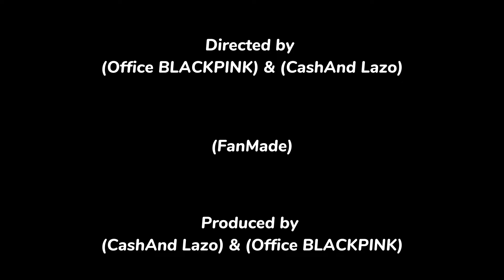Cash And Maverick - Stand To Fight (Official Music Video)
Mashup-FanMade
Produced by (@CashAndLazo) (@Cash And Maverick MIX) (@OfficeBLACKPINK)
Directed by (@CashAndLazo) (@Cash And Maverick MIX) (@OfficeBLACKPINK)
We are sorry for the lyric😂🔥
Now Available On SoundCloud

Cash And Maverick New song 2022 (FanMade)!

Song                  Stand To Fight
Artist                 CashAnd Lazo
Album                Stand To Fight

Licensed to YouTube by CashAnd Lazo   (on behalf of CashAnd Lazo Production)